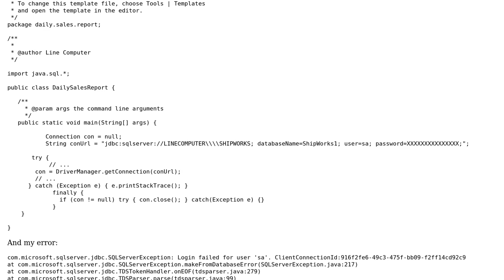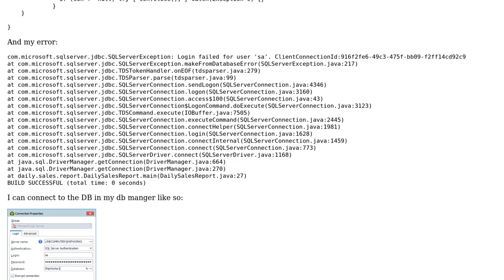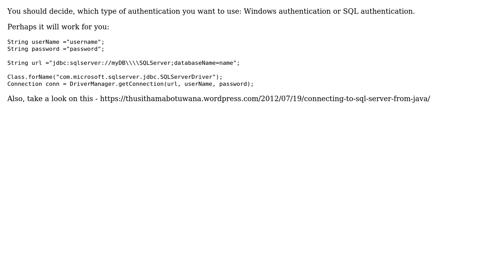Authentication Failed Sql Server JDBC Java 8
With thanks & praise to God, and with thanks to the many people who have made this project possible! | Content (except music & images) licensed under CC BY-SA | Music | Images & others | With thanks to user i.merkurev user Cannon Moyer and the Stack Exchange Network Trademarks are property of their respective owners. You are responsible for your own actions.